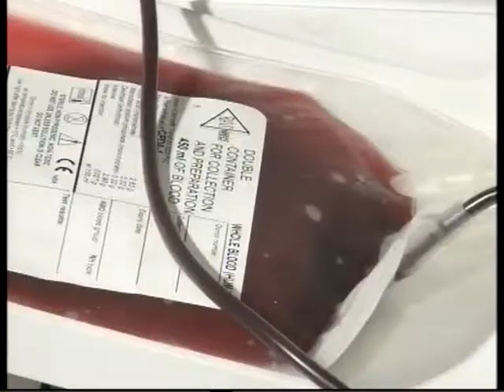ბათუმის ბულვარში უკრაინის მხარდასაჭერი აქცია გაიმართა